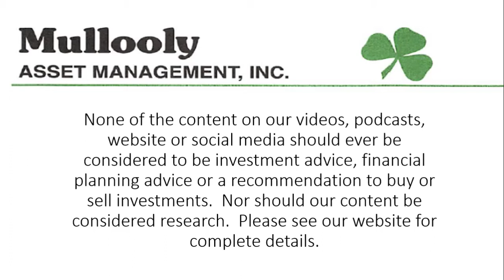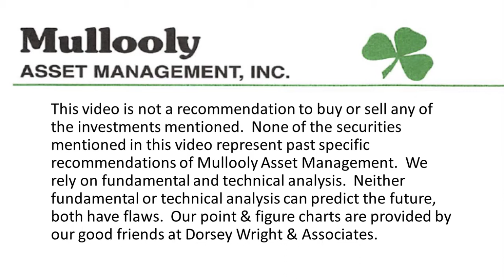Why Havent I Heard From My Advisor Recently?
In this week's episode, Tom discusses some changes at the big brokerage firms that may impact those without $250,000 to invest.  He goes over the different business structures of different firms, and how WE do business here at Mullooly Asset.  Whether you have more or less than $250,000, you ALWAYS get the same level of service from us.